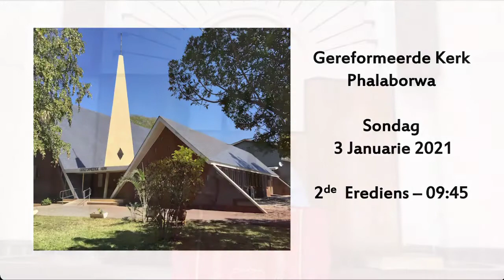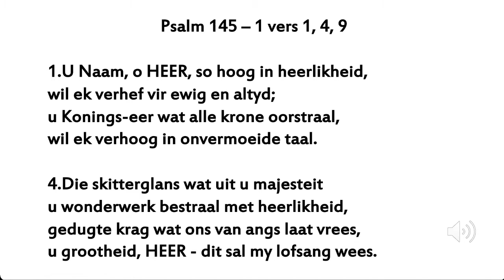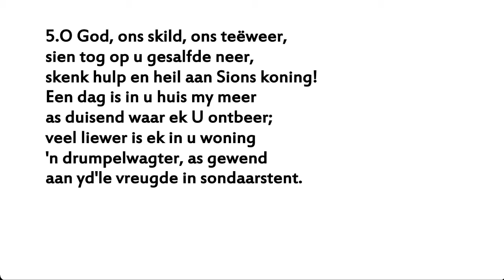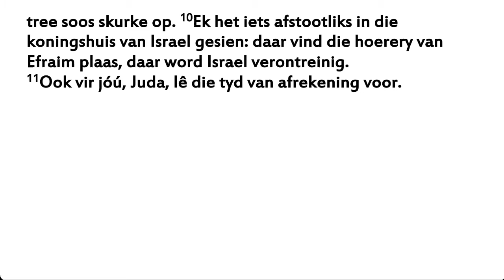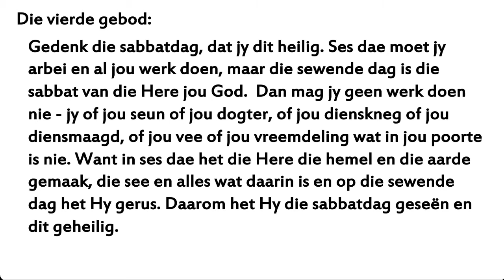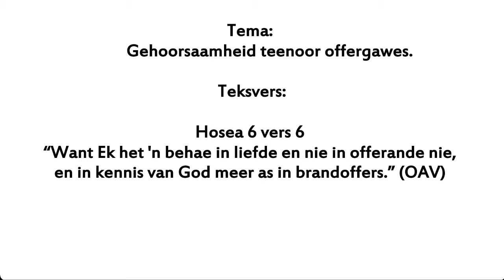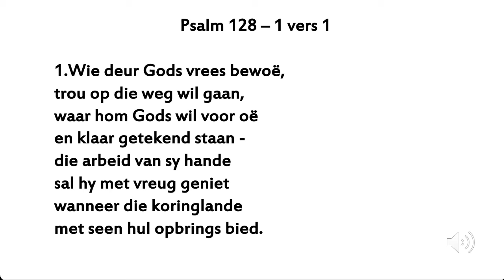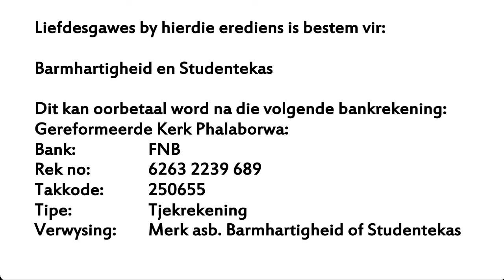Tweede Erediens op 3 Januarie 2021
Gehoorsaamheid teenoor offergawes

Teks: Hosea 6: 1 - 11 & Sondag 34
Teksvers: Hosea 6: 6

Offergawes en gehoorsaamheid is beide geloofskomponente. Maar wat is die belang en verhouding hiervan?, ook in die Christelike geloof. Vandag in ons leerdiens, begin ons die gedeelte oor die tien gebooie. Watter plek het die 10 gebooie werklik in die geloofslewe van die Nuwe Testamentiese gelowige. Die profeet Hosea gee al vandag vir ons leiding. Al is hierdie woorde in hoofstuk 6 deel van die oordeel, en straf van die Here oor Sy volk se ongehoorsaamheid. Maar in vers 6 word dit duidelik gestel waarin die Here ’n welbehae het.

Sing:
Psalm 145-1: 1, 4, 9
Psalm 84-1: 1, 5
Psalm 128-1: 1